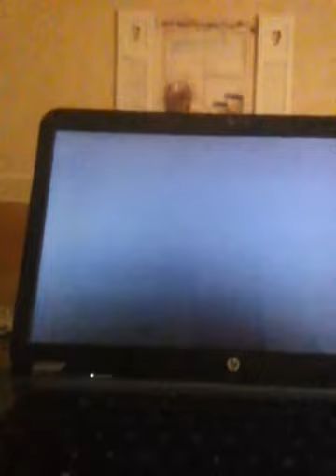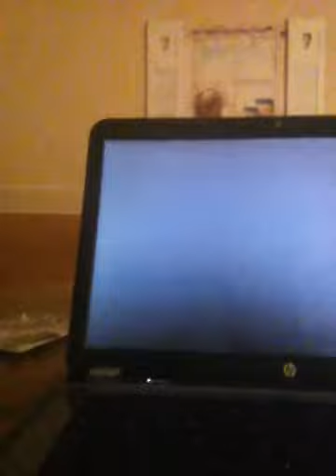Important Update Video Blog: Indefinate Hiatus - Please Watch (especially if you know computers)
So basically, my computer wont display anything except flashing lights and because of that I cant make or upload videos. If you have any ideas of what caused it or how it can be fixed please dont hesitate to tell me, I am open to any suggestions and they would be greatly appreciated.

Also this means I will have to use all my money to buy a new computer or get it fixed and probably wont be able to get the new games coming out like smash bros 4 or alpha sapphire. This makes me so sad and frustrated, Im sorry if this makes you feel like im spoiled though.